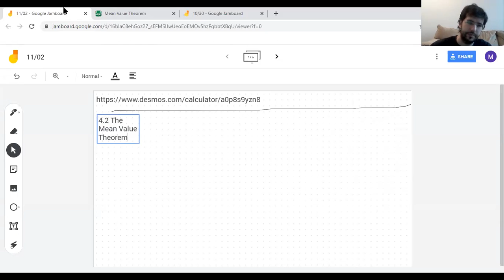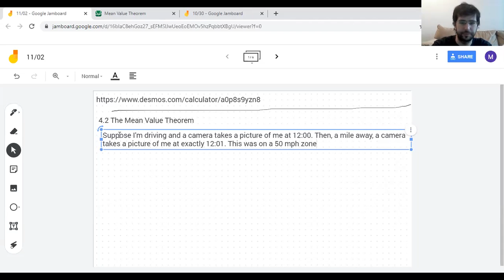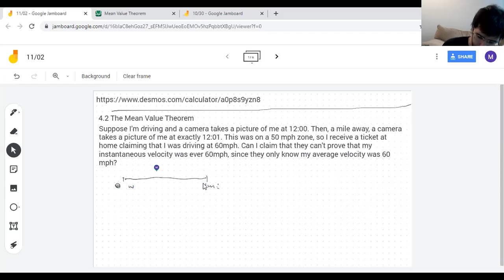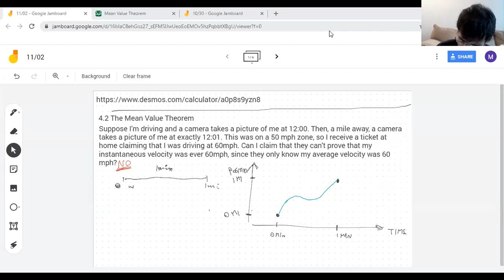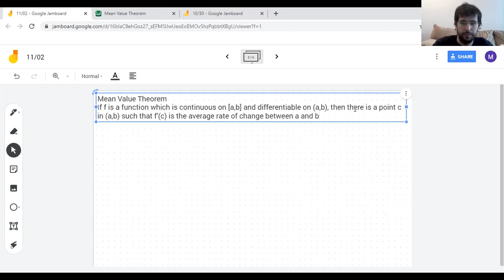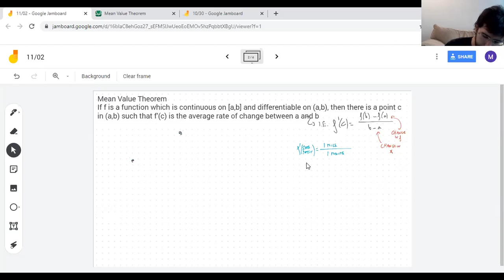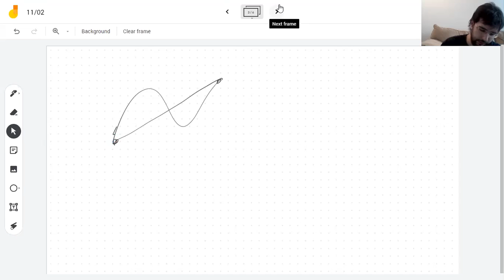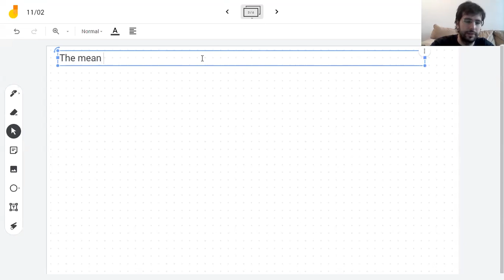11/2 The Mean Value Theorem